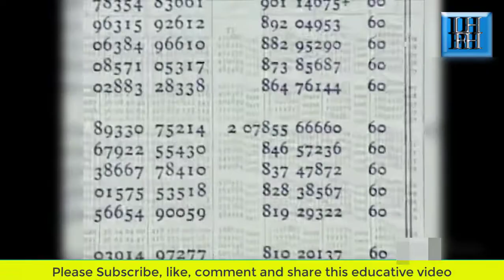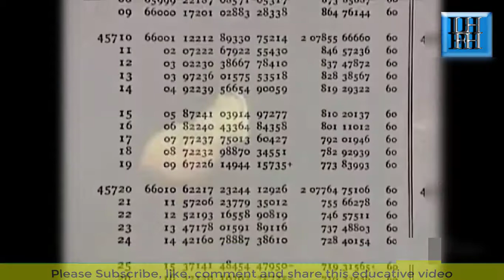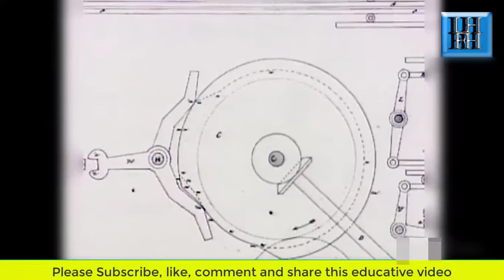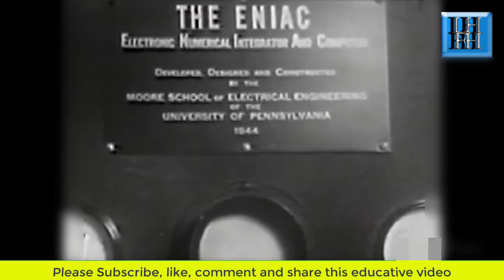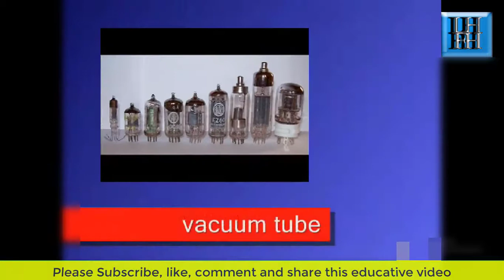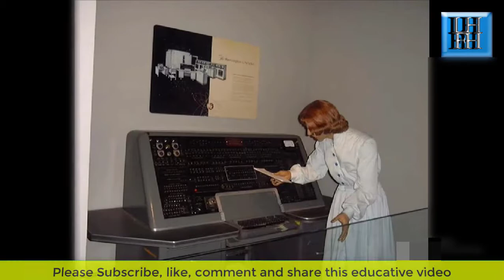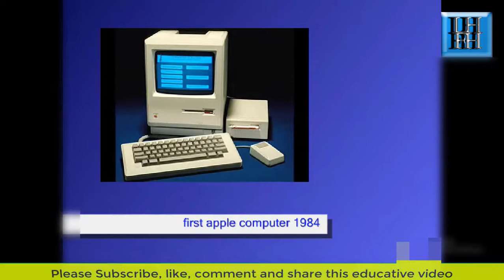কেমন ছিল প্রথম কম্পিউটার | History of computer | বিভিন্ন প্রজন্মরে কম্পিউটার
কম্পিউটারের ইতিহাস একদিন আর দুইদিনের নয়। কম্পিউটার একসময় সুধু গণনার যন্ত্র হিসেবে ধরা হত, কিন্তু এখন আছে এর বহুবিধ ব্যবহার।প্রথম কম্পিউটারের ওজন ছির ৩০ টনের মত। এটি প্রচন্ড গরম হয়ে যেত যার কারনে বালতি দিয়ে পানি ঢেলে ঠান্ডা করা হত। প্রজন্মের পর প্রজন্ম পরির্তন হতে হতে আজকের এই কম্পিউটার

The history of computers is here. Are we what is a computer? The computer is a device that processes data, it converting to information that useful to people. The first generation of the computer has a lot of funny history but these are a problem for first-generation computers. First-generation computers got very hot and for that user's face, many problems and so fall a bucket of water on it. Besides, it needed more power as it was about 30 tones of weight. It was a very large computer.